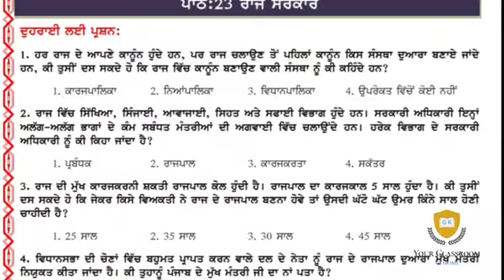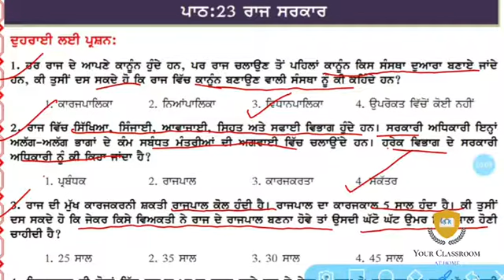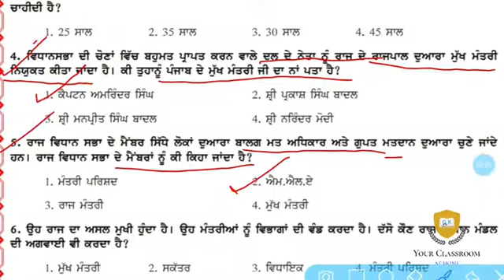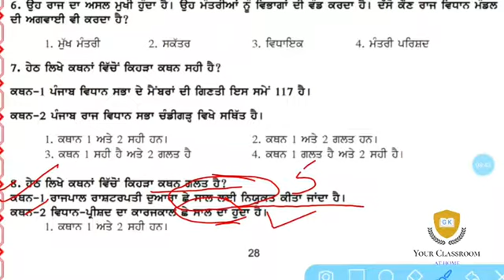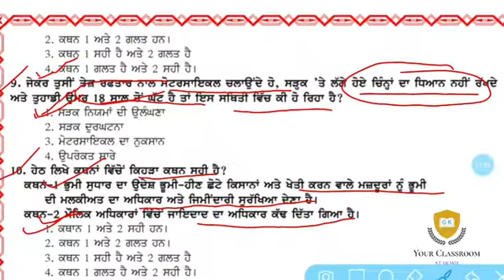Class 7| S.St | Lesson 23| ਰਾਜ ਸਰਕਾਰ Mcqs with explanation | PSEB | Edu.Dept.Pb.